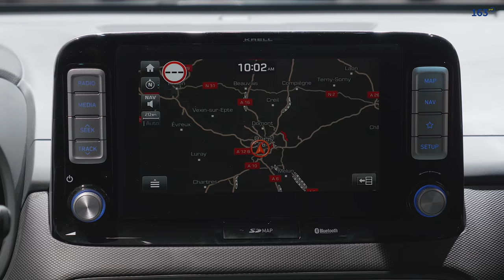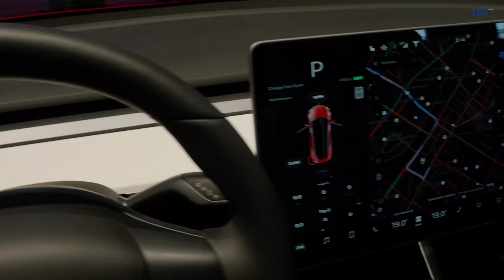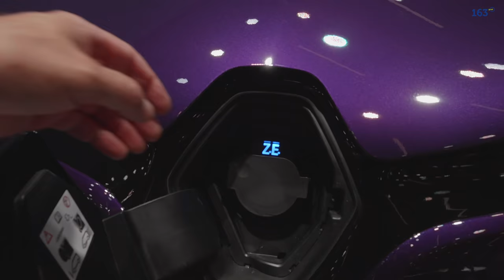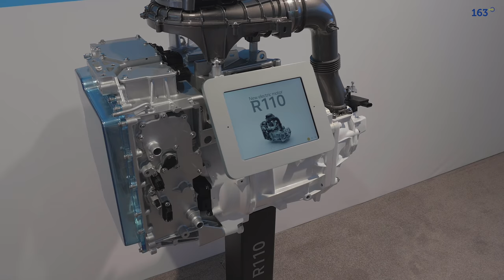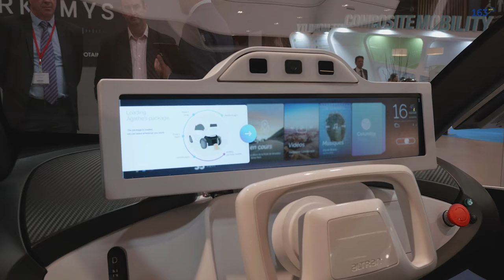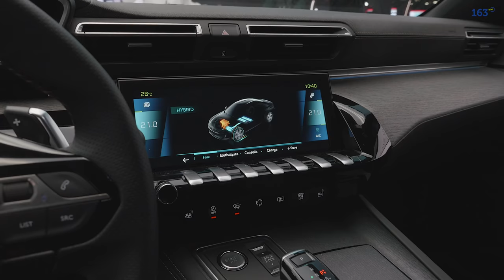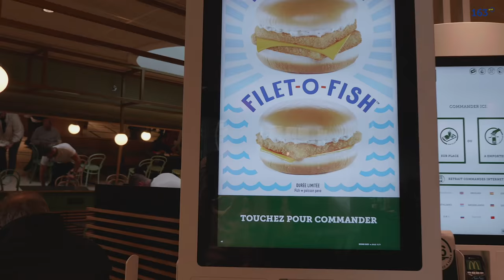Tesla Model 3 Dual Motor in Paris - Elektroauto Premieren für 2019 - Mondial Paris Autoshow 2018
Neue Elektroautos und PHEVs von der Mondial Autoshow Paris 2018. Was kommt in 2019 an Neuheiten? Hier erfahrt Ihr es.

Grad.de testet Elektroautos und Plug-In Hybride, bloggt über Elektromobilität und berät Privatpersonen und Unternehmen bei der Umstellung auf ÖkoStrom von LichtBlick und die Anschaffung von Ladestationen und Wallboxen für Elektroautos.

Schnitt: FCPX
Farbe: Color Finale / Ascend Vision 6 LUT